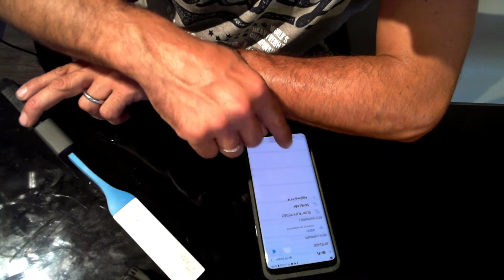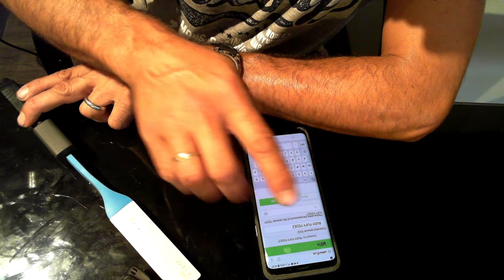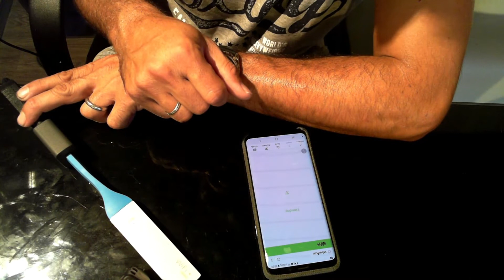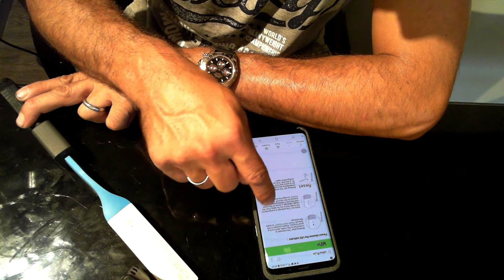Sembrava un test di gravidanza invece è un router WiFi Range Extender, 300Mbps 180 ° Girevole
LINK PRODOTTO
LINK ALTERNATIVO
PER CONTATTI COMMERCIALI